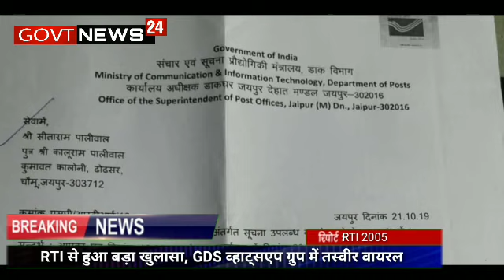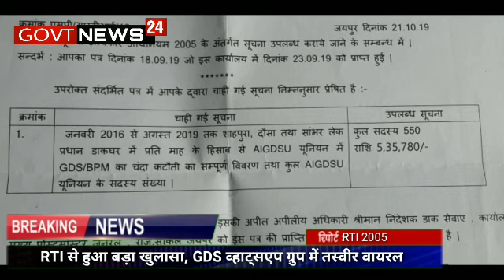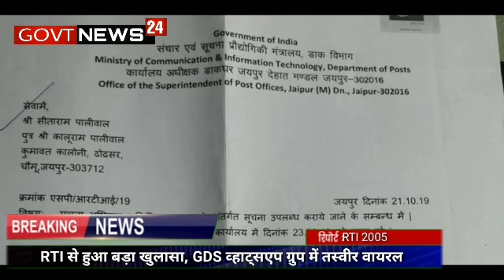01 NOV | RTI के तहत हुआ बड़ा खुलासा | GDS आक्रोश में | व्हाट्सएप ग्रुप में हो रहा है वायरल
GOVERNMENT NEWS 24

सातवाँ वेतन आयोग लैटेस्ट न्यूज टुडे, 7th pay commission latest news today 2019 in hindi, 7 cpc, pensioners latest news,DA 2019, DEARNESS ALLOWANCE 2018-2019,DA,BONUS,bonus 2019,bonus news,Bonus 2019 seventh pay commission latest news, minimum salary 21000 latest news, minimum pay hike latest news,
sarkari aadmi latest news, minimum pay 26000, fitment factor of 7th pay commission, dearness allowance 2019, DA latest news today, January DA 2019,July DA 2019,salary Hike